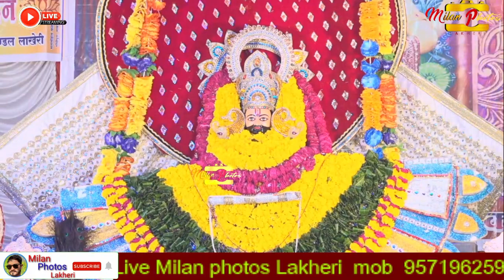श्याम भजन संध्या गणेश महोत्सव 2023